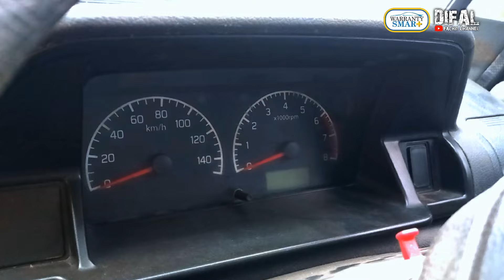KONDISI FIT MASIH DOYAN LARI! AC JOSS DINGIN! CARRY FUTURA BAYAR 1,9JT AJA PER BULAN BOS CICILANNYA!